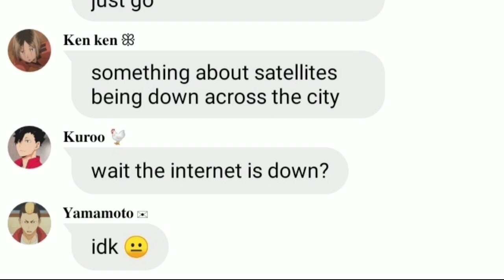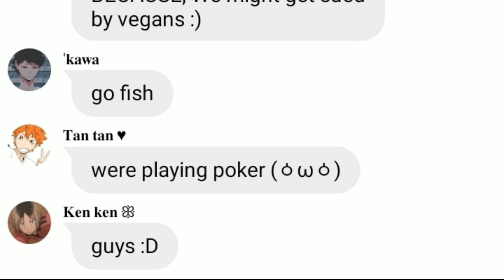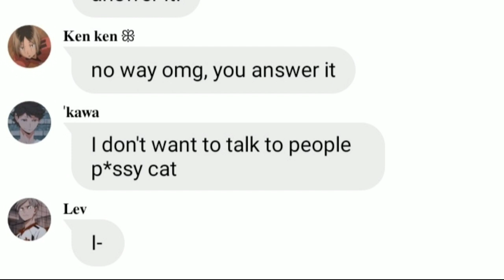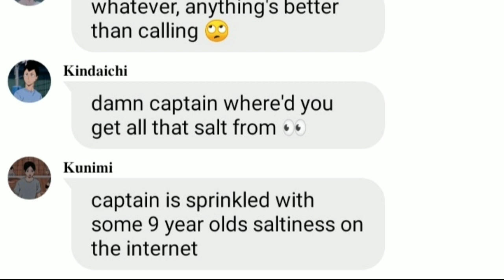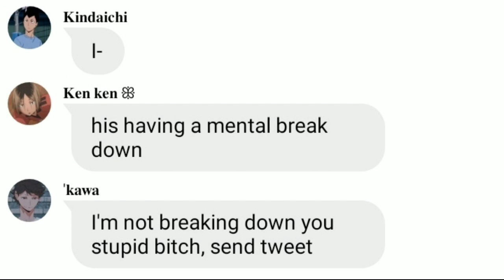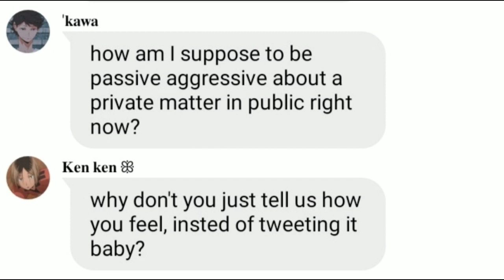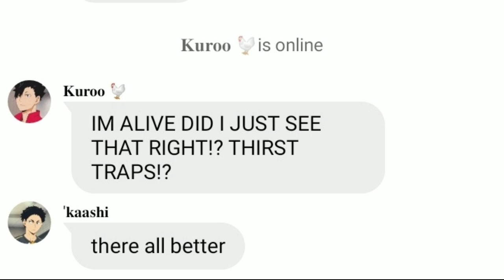kardashians without the internet!? | haikyuu text | Simp Princess.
HEY HEY HEY, sorry for not posting this earlier, I hope you can understand have a good day/night! 💖

apps used:
abis paint
background eraser
wit
kinemaster

the original owner of the audio is:
Simgmproductions